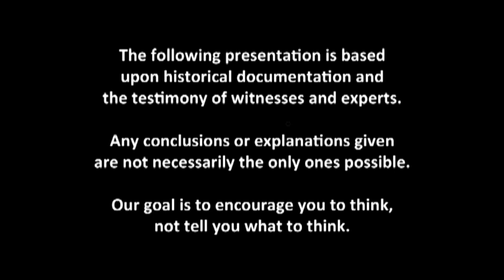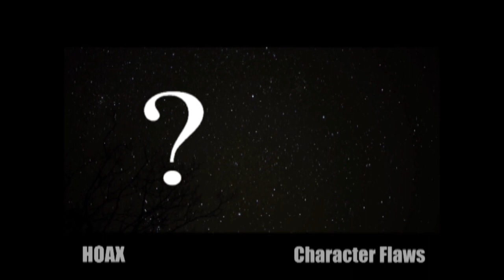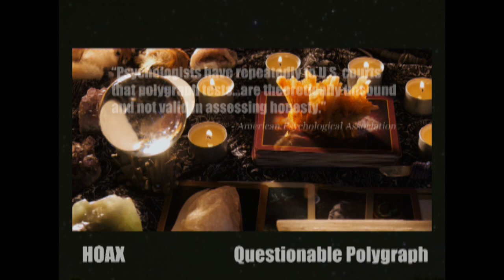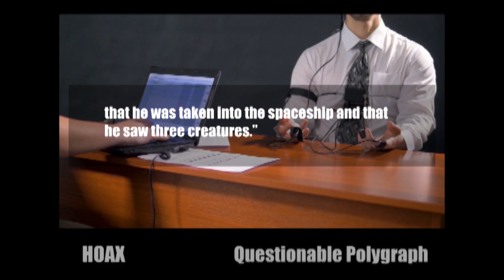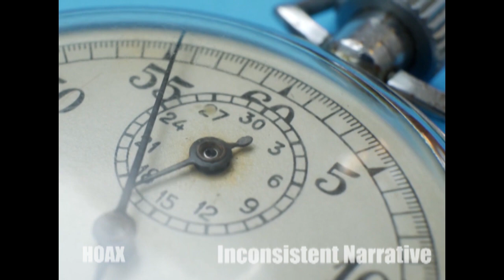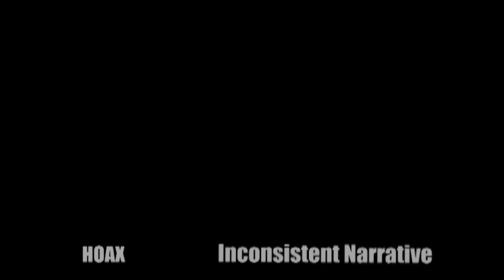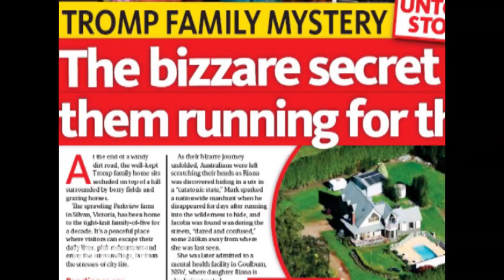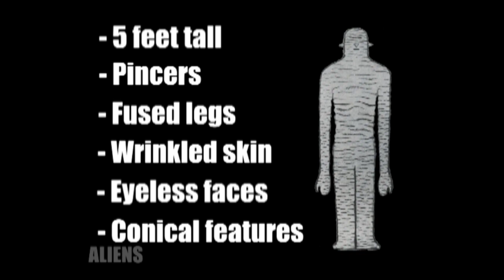Episode 016 - The Pascagoula Abduction Part 2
I hope everyone is doing well and staying healthy.

If you’d like to help the channel out, consider donating a dollar or two to the Cryptonarium Tip Jar:

50% of all Teespring purchases will go directly to St. Jude’s Children’s Hospital.

A few possible explanations of the alleged Pascagoula UFO abduction case from 1973. Part 3 will be along in the near future and will focus on some decidedly strange happenings in and around the Pascagoula area at the time.

One aspect of the case I chose not to mention as I thought it distracted from the question at hand (that being, did Hickson and Parker encounter UFO entities in October of 1973), is the fact that Hickson in particular seemed to have been a ‘repeater’ witness.

During the subsequent months and years, Hickson (as well as his wife and youngest son on at least one occasion) claimed to have seen other UFOs. Hickson himself even claimed to have come near to the same 1973 UFO, or one just like it, while out squirrel hunting by himself on a tree farm and to have received more telepathic messages.

While each successive event casts suspicion on the whole affair, taken as a whole they could be seen as manifestations of deep psychological disturbance brought on by the initial encounter, much like a rape victim experiencing terrifying visions of her attacker popping out from half-closed doors and darkened hallways long after the crime. Considering this, his wife and son’s corroborating claims could be the result of a folie a deux, a somewhat ironic explanation if the 1973 event was genuine.

That said, if I believed I had been grabbed by a UFO, I’m not sure if I would be very enthusiastic about spending a day alone on a deserted 700 acre tree farm. But maybe that’s just me…
Charles Hickson and William Mendez’ book is passably entertaining and, if viewed as the obviously biased piece it is, can be fairly informative. That said, Mister Mendez should have opted for a better editor. The book is rife with typos. I counted at least one glaring error on nearly every other page.

(Track Title: Ambient Music for Scary Stories)

Additional music, Video and sound effects licensed through Storyblocks